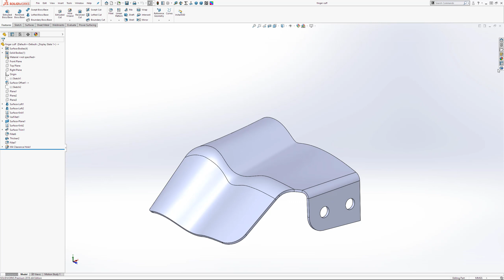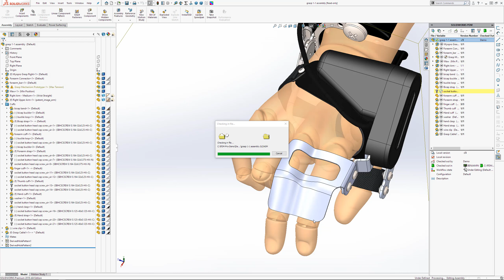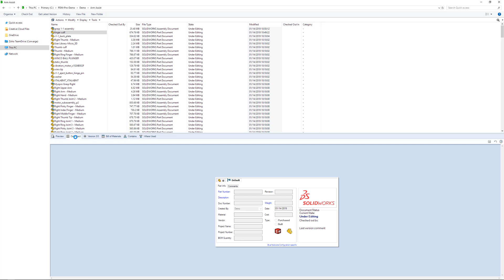EpiGrid Hosted SOLIDWORKS PDM Demo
This is a demo of EpiGrid's proprietary Cloud hosted SOLIDWORKS PDM solution.